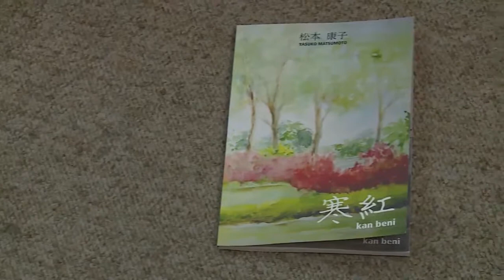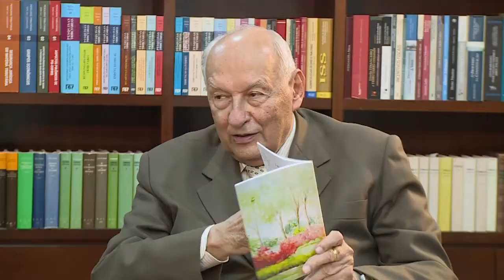Jurista Dr. Kiyoshi fala sobre reforma tributária - Anatomia do Poder - 18/11/18 - Parte 2